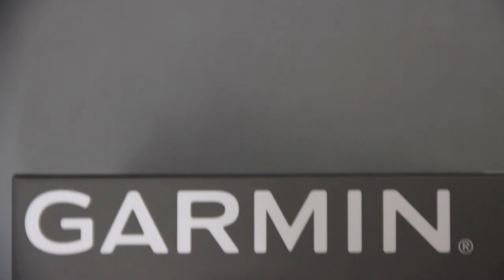My New Watch